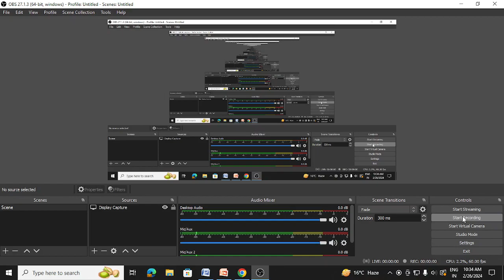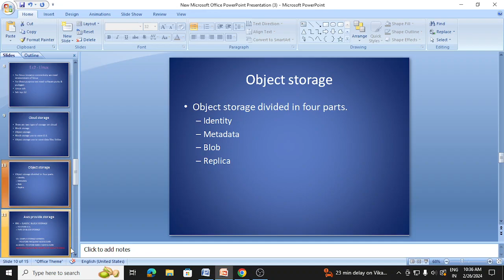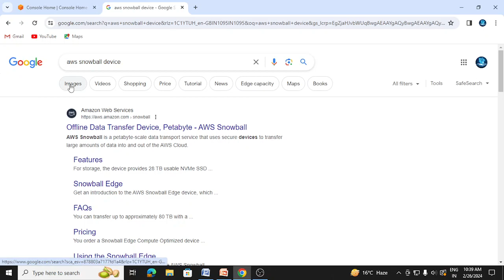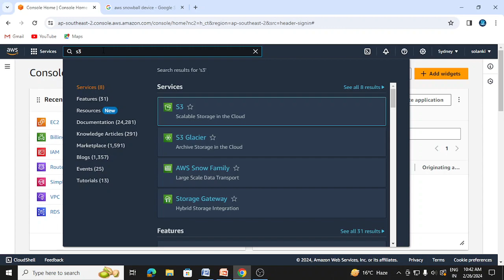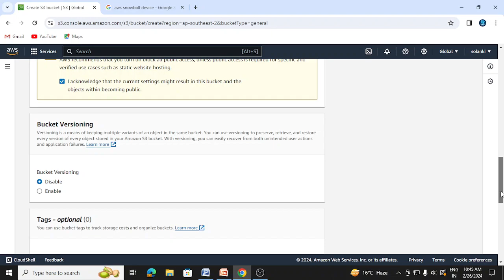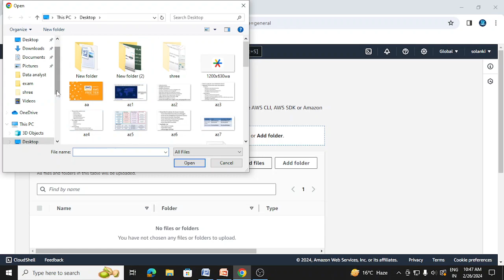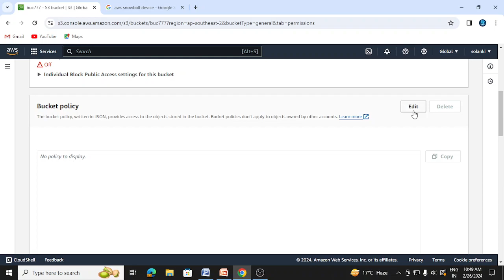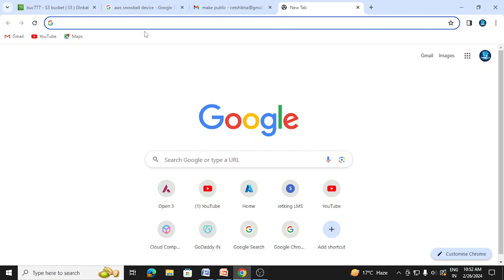beginner day 170 | s3 text file sharing | make public of text file